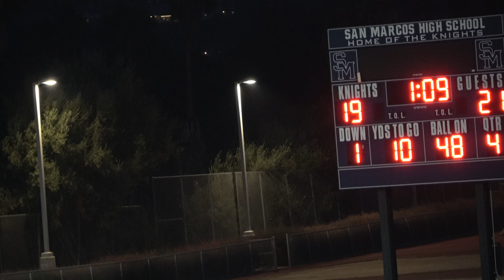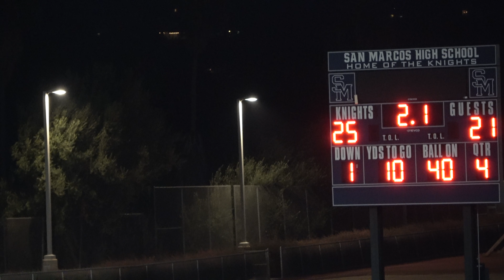Carlsbad High vs San Marcos High Freshman Football on October 6, 2022 002